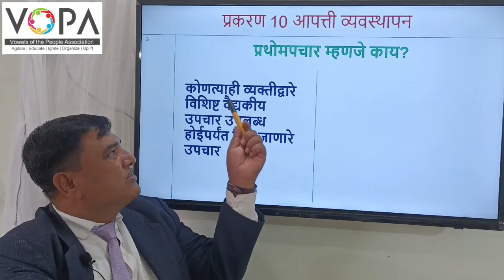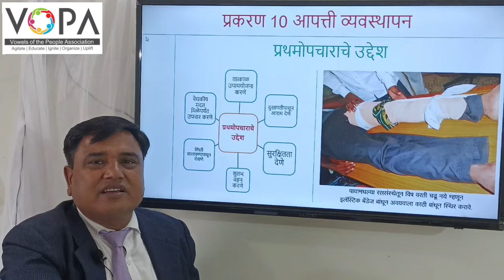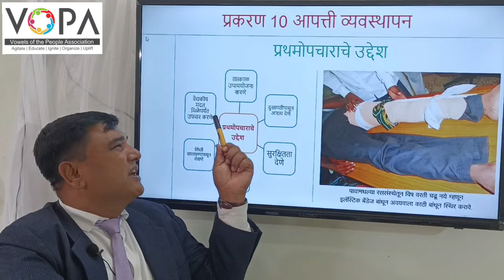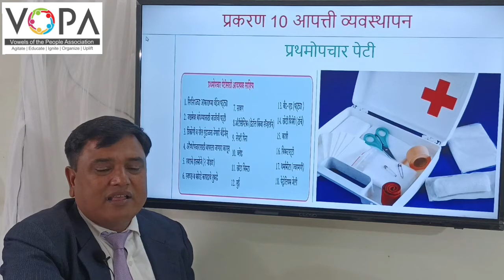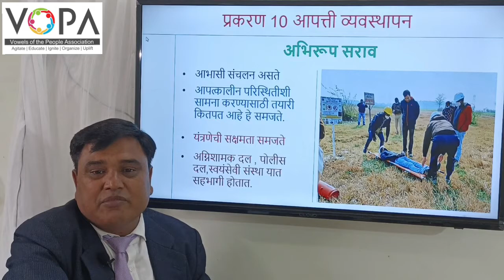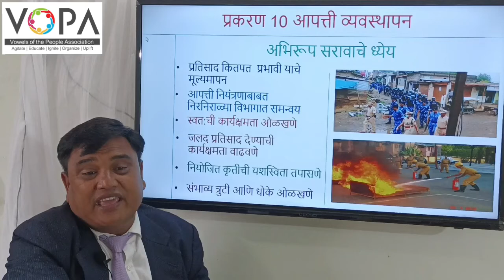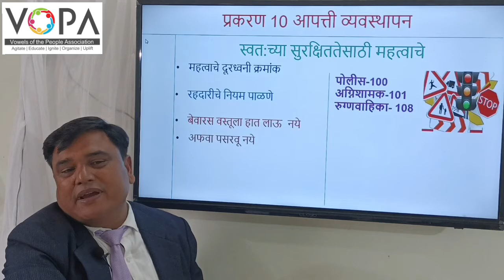१० वी | राष्ट्रीय प्रज्ञा शोध परीक्षा विज्ञान | 10.5 प्रथमोपचार व आपत्कालीन कृती | V-School